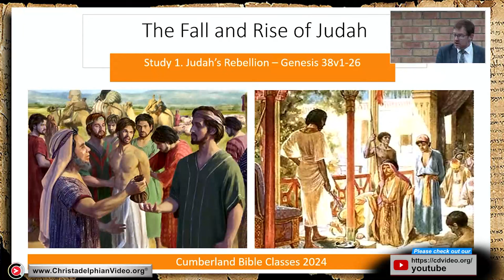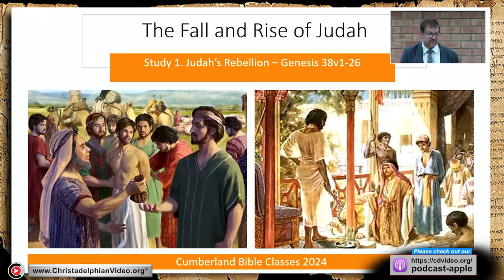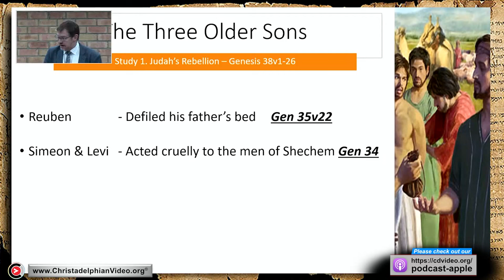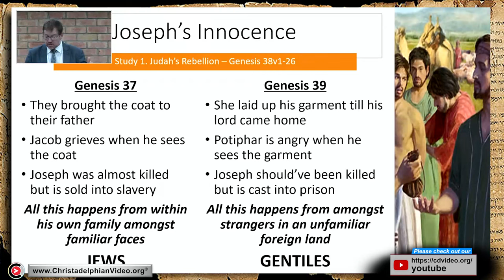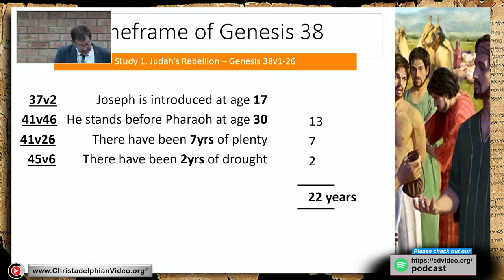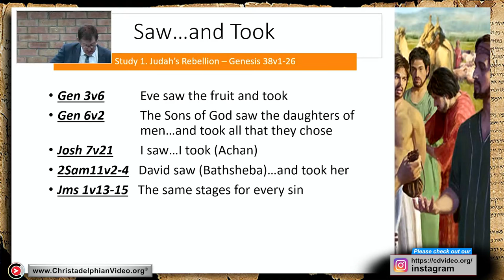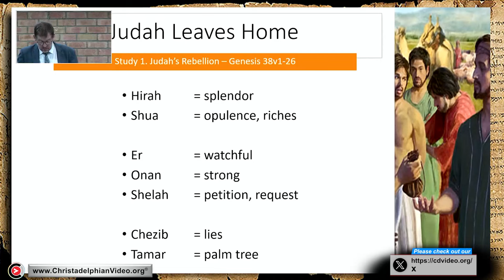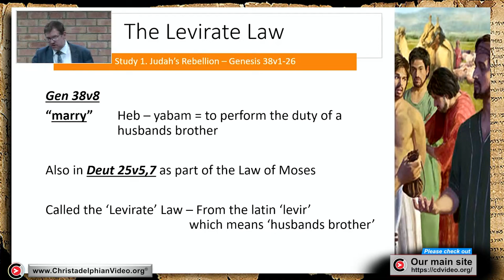The Fall and Rise of Judah #1 Judah's Rebellion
The content discusses the biblical story of Judah's transformation, focusing on his upbringing in a divided family and his role in the selling of Joseph. It explores Judah's desire for recognition and how his actions backfired, leading to his departure from his family. The narrative also highlights the integral connection between Judah's story and that of Joseph.

Highlights
📜 Judah's upbringing in a tense family environment, marked by jealousy and division between his parents' wives, Rachel and Leah.
🤔 Judah's longing for his father's attention and his resentment towards Joseph's favouritism, which led him to play a key role in selling Joseph into slavery.
🛤️ The parallel and contrasting themes between Judah's narrative (chapter 38) and Joseph's story (chapters 37 and 39), emphasizing their interconnectedness and importance in the overall biblical narrative.

Q: What is the central theme of the provided video content?
A: The central theme revolves around the transformation of the character Judah as depicted in the Old Testament. The speaker discusses how Judah undergoes significant change, transitioning from a state of despair and familial tension to eventual elevation and redemption.
Q: How does Judah's upbringing contribute to his character development?
A: Judah grows up in a deeply divided and tension-filled family environment due to his father's favouritism towards his brother Joseph and the jealousy between his mother Leah and Rachel. His observations of his father's actions and his own experiences shape his desire for recognition and praise, ultimately influencing his decisions and actions.
Q: Why does the speaker consider the story of Judah integral to the narrative of Joseph?
A: The speaker argues that the story of Judah is inseparable from the story of Joseph in the Old Testament. Without Judah's involvement, the narrative of Joseph would lack depth and completeness. Judah's actions, particularly his role in selling Joseph into slavery, play